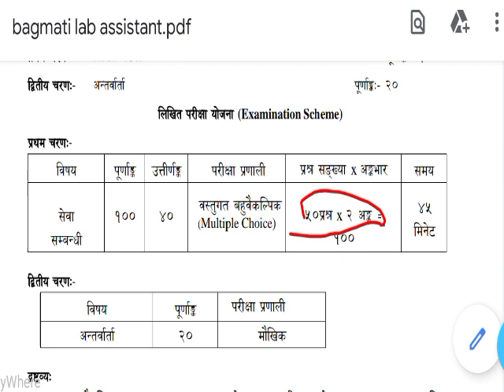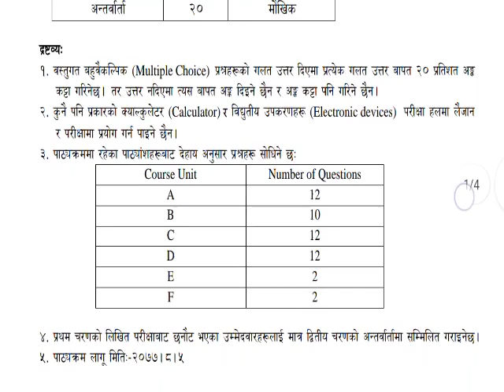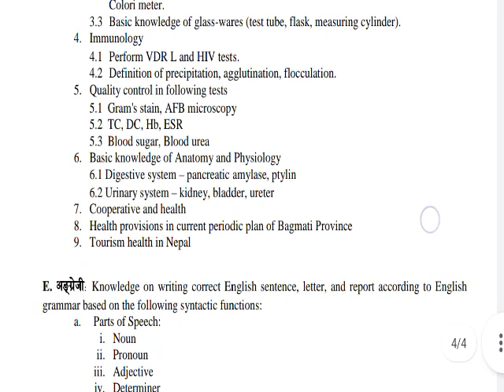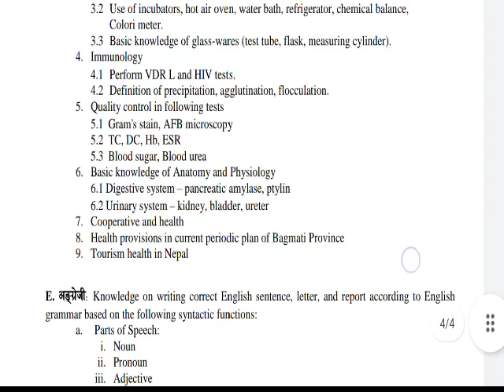वागमती प्रदेश Lab Assistant syllabus.